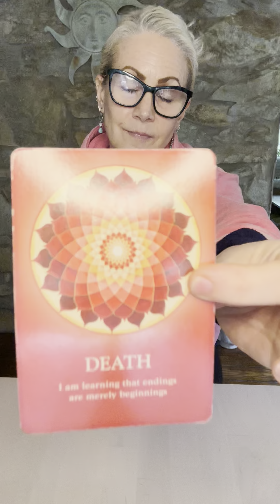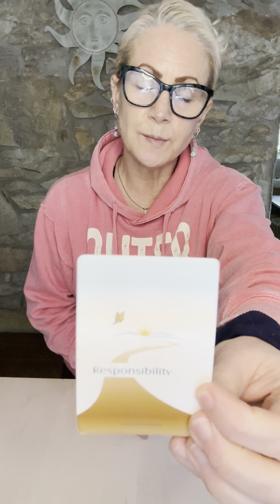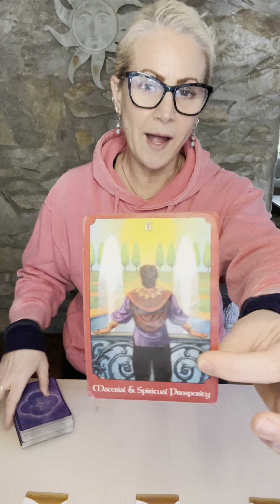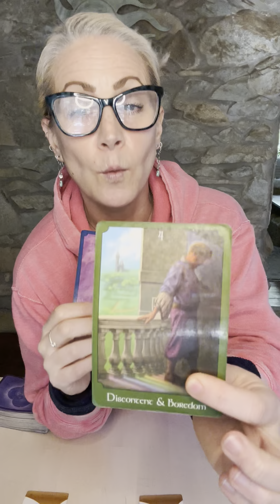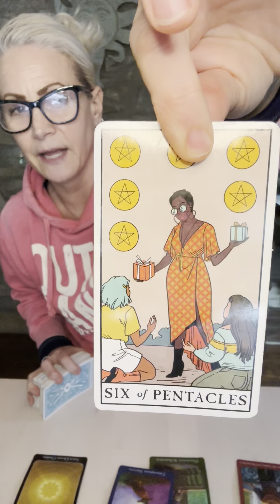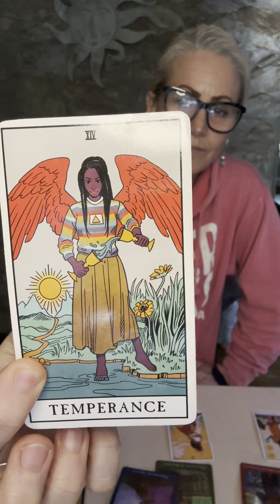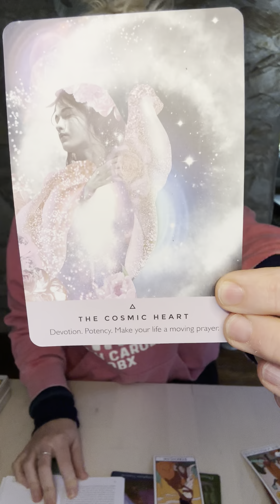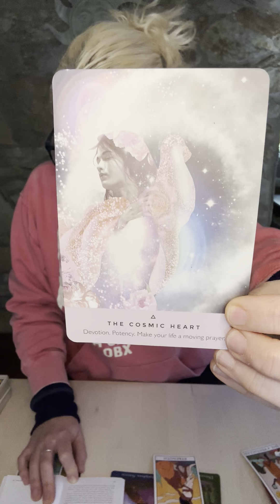PISCES: Live life according to what makes you come alive & not what everyone else thinks.